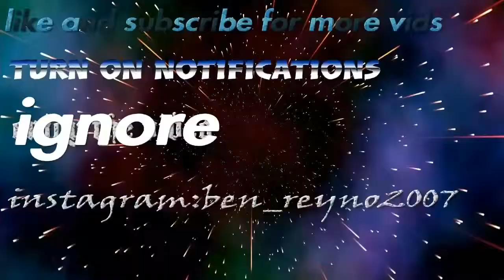The one house challenge (FBR)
-electric